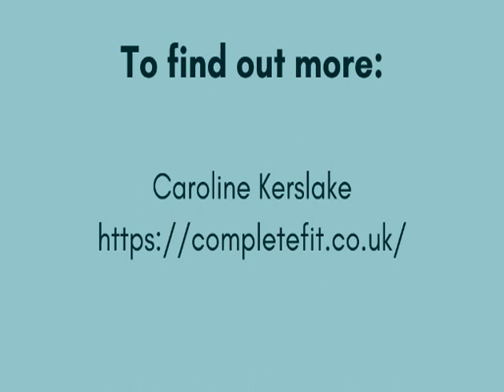Perimenopause Hub monthly topic: Where and how to get help - an interview with Caroline Kerslake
What little things can you do to help?